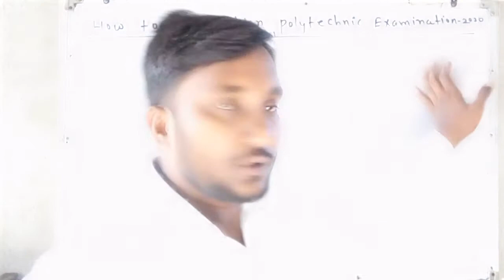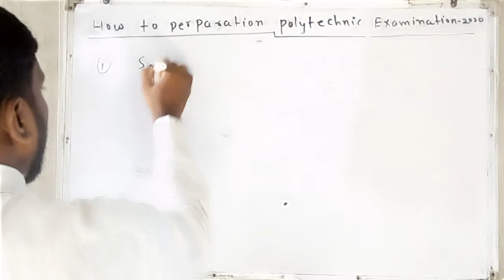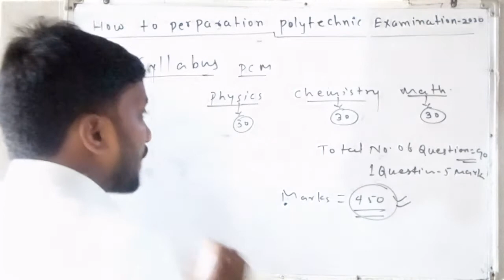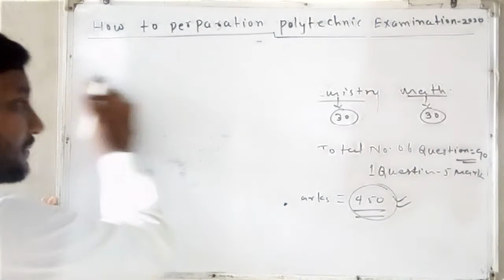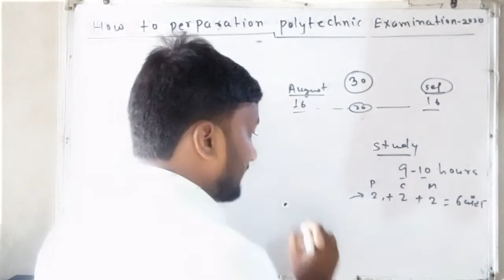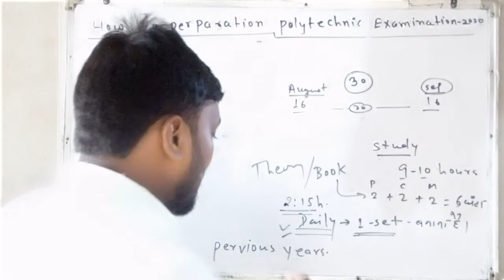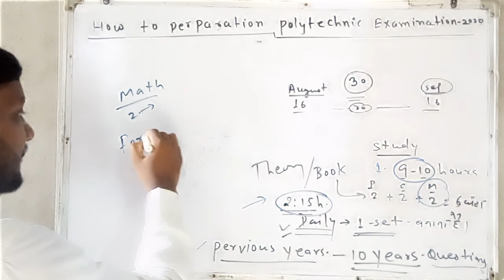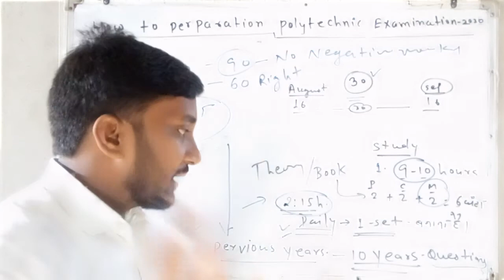How to preparation polytechnic examination-2020